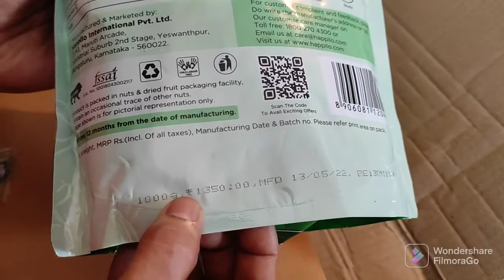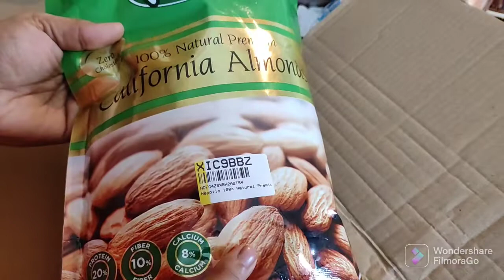SUNDAY MANEI JOMIYE MUTTON KHAWA!! I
Aj  Sunday te tomader sathe share korlam gorom gorom  mutton curry akdom bengali style e .., ebong sathe korlam kichu golpo .., obbosoi dekho tomra video ta ebong bhalolagle share koro,comments koro aar obbossoi akta like diye dekhte shuru koro ..